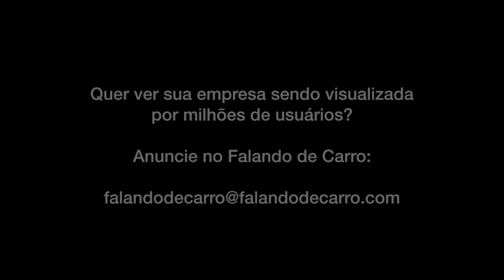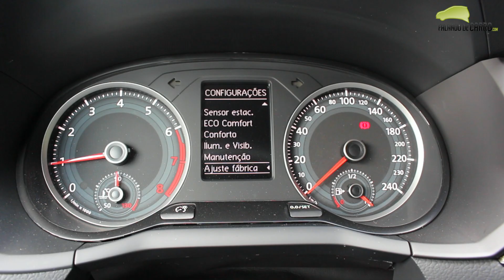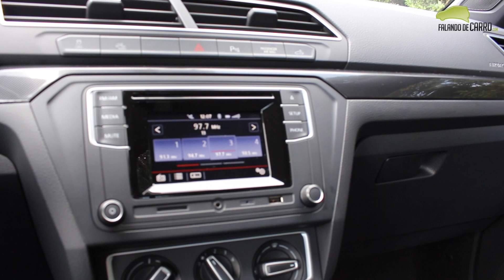Teste - Volkswagen Saveiro Cross 2017 Cabine Estendida - Falando de Carro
Quer fazer  imagens aéreas? Conheça o nosso parceiro AeroPro!

Imagens - Renato Maia

Edição - Renato Maia